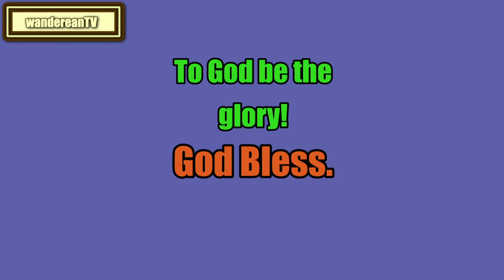The Book of Jeremiah Chapter 47 || Jameison-Faussett-Brown Commentary